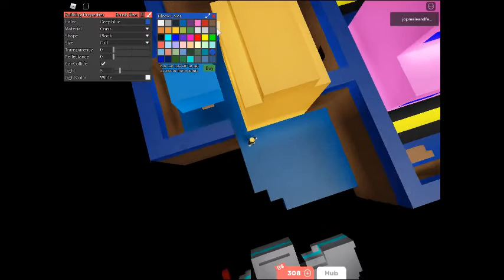blockate : NEW MAP! : map house work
blockate
NEW MAP!
map house work